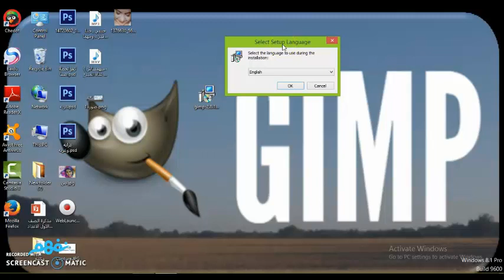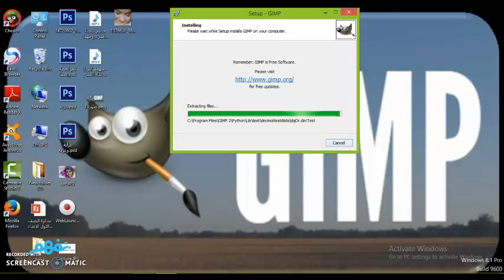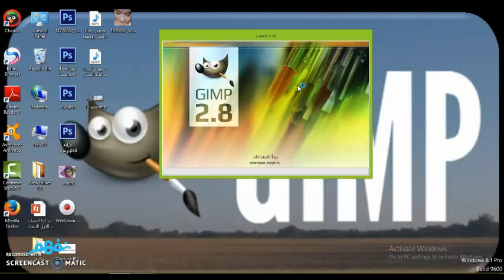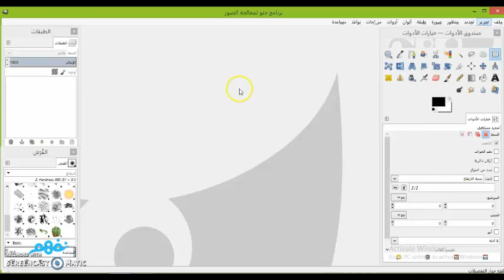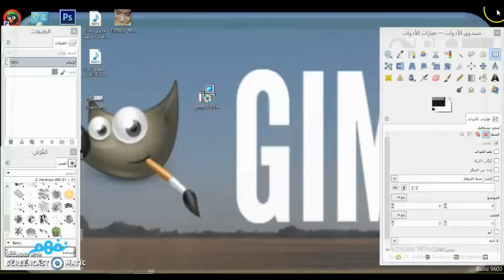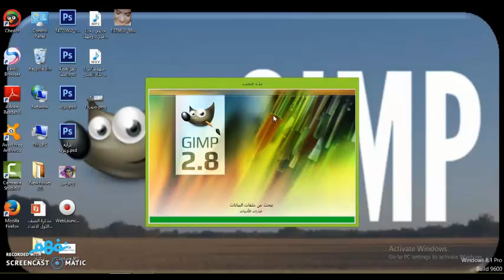برنامج Gimp للصور - حاسب آلي- الصف الأول الإعدادي - الترم الأول - المنهج المصري - نفهم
Nafham
 نفهم - نتعلم ببساطة
مصادر: